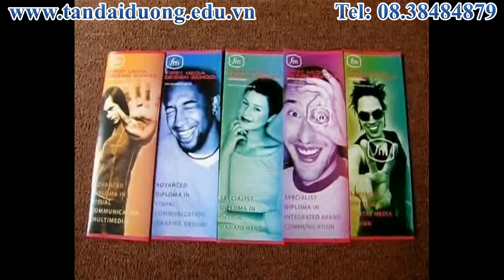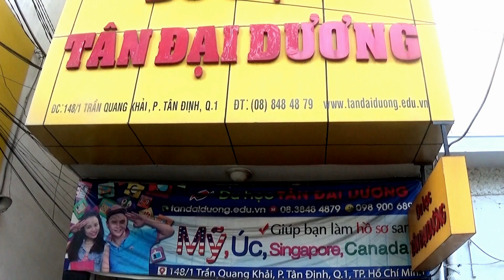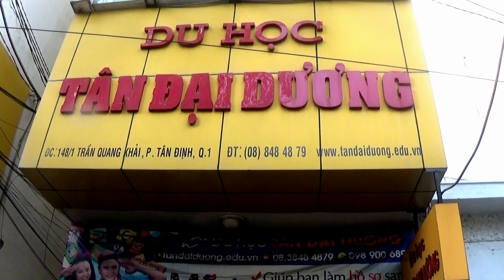Thông tin chương trình đào tạo của trường First Media Design School tại Singapore